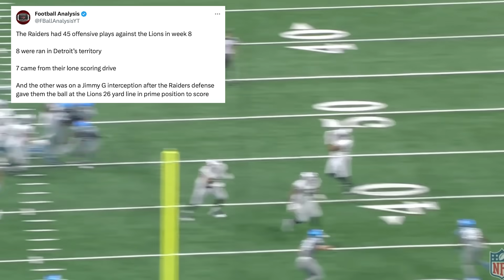The Biggest Winners And Losers From The NFL Trade Deadline